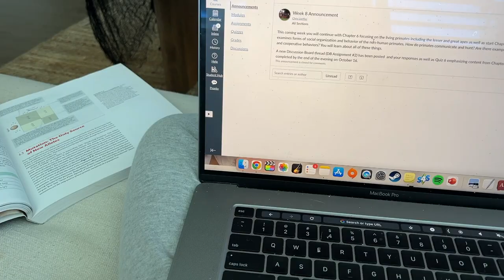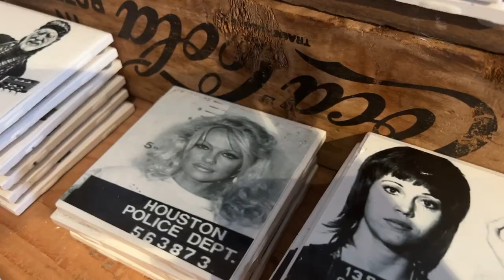FALL VLOG: trader joe’s fall grocery haul, halloween girls night & fall meal prep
〰️  THINGS MENTIONED
↳ reusable grocery bags
↳ it’s frickin bats banner
↳ orange fairy lights
↳ grey sports bra top
↳ grey sweatpants
↳ plastic food storage containers
↳ black workout set
↳ apple watch cover
↳ apple watch band